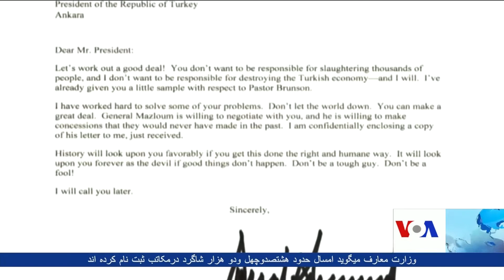Trump's letter to Turkey leader and Syria latest - VOA Ashna